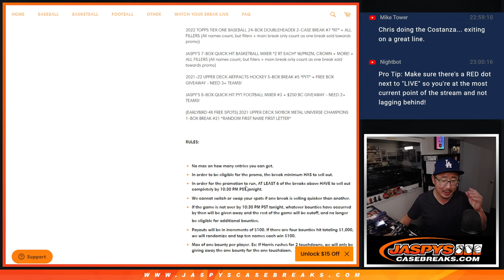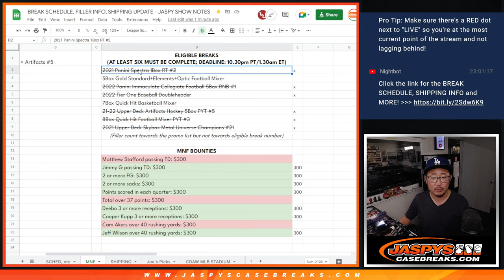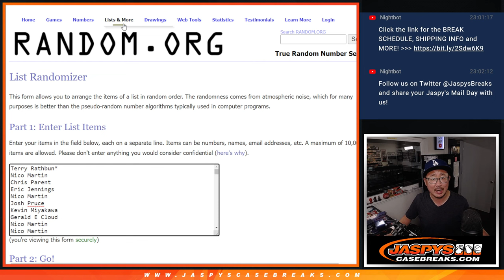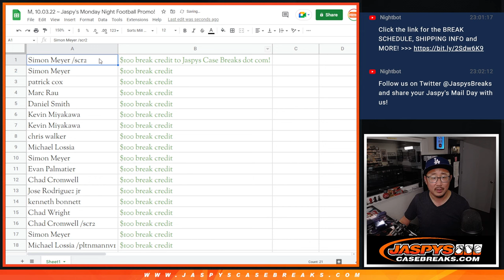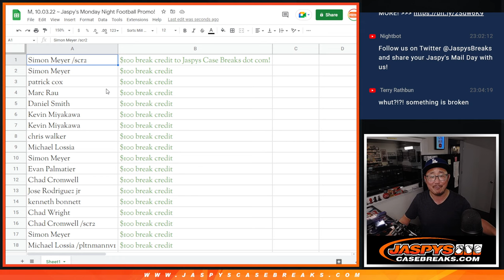M, 10.03.22 ~ Jaspy's Monday Night Football Promo!